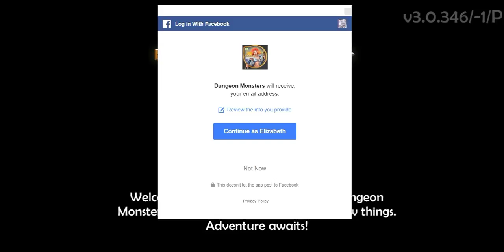Dungeon Monsters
This Is A Facebook Game Heres Links To My Scocial Medi Sites FACEBOOK TWITTER INSTAGRAM SNAPCHAT YOUTUBE